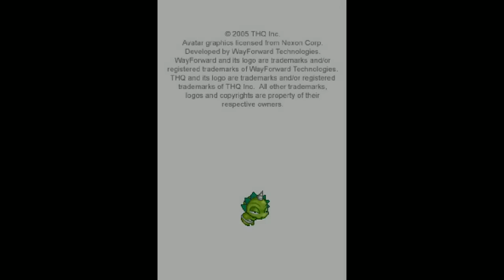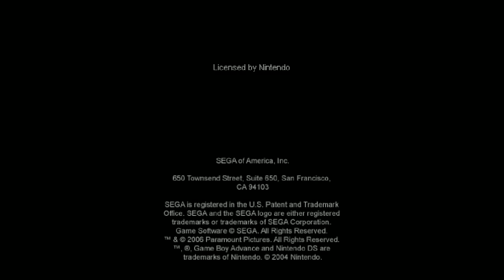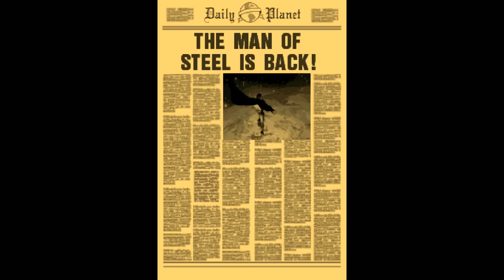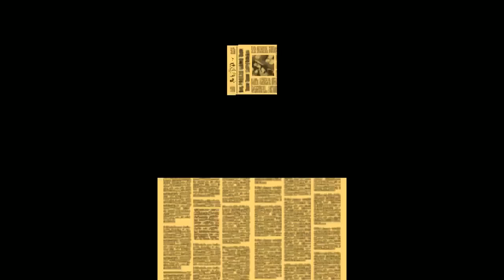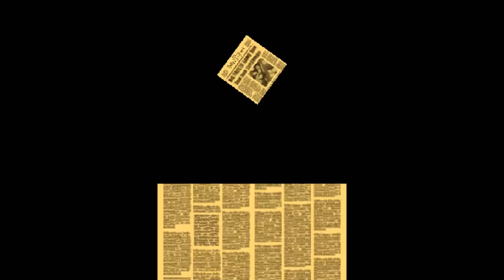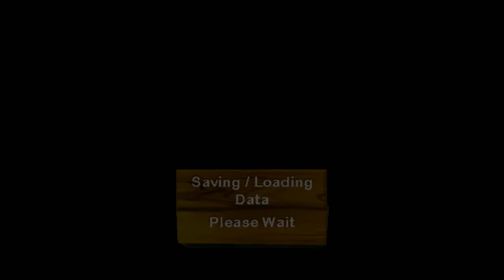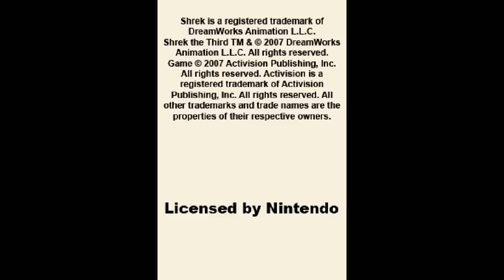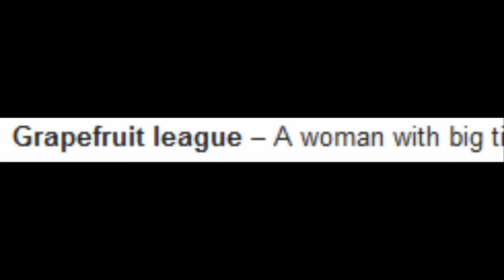[Vinesauce] Vinny - Shitty DS Games (part 1)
Vinny streams Shitty DS Games for Nintendo DS live on Vinesauce!
YouTube Gaming and Twitch Livestream of Shitty DS Games! This is a collection of shitty Nintendo DS games, the stream was recorded/edited by Vappyvap (Vappyvap88).

0:26 - Pokémon Dash
11:16 - Ping Pals
23:49 - Peter Jackson's King Kong
35:44 - ATV: Quad Frenzy
43:10 - Tamagotchi Connection: Corner Shop
52:00 - Dino Master
1:01:33 - Hi Hi Puffy AmiYumi: The Genie and the Amp
1:08:59 - Sudoku Mania
1:12:48 - Charlotte's Web
1:19:26 - Superman Returns
1:31:16 - Wiffle Ball
1:39:51 - Chicken Shoot
1:43:31 - Shrek the 3rd: Ogres and Dronkeys